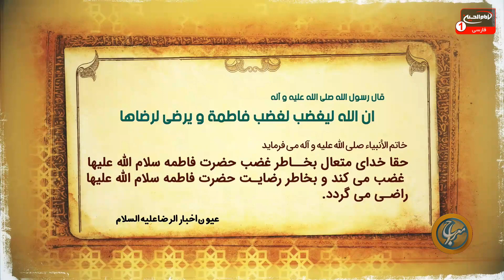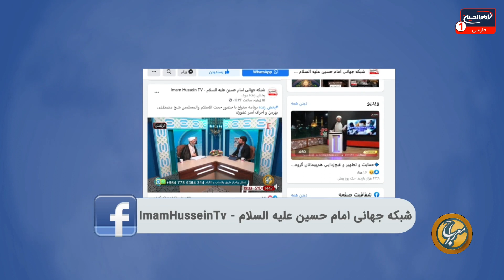معراج (324): پاسخ به سوالات اعتقادی، حجت الاسلام والمسلمين شیخ مصطفی بهرمن، امیر غفوری، کربلا، 1443ق